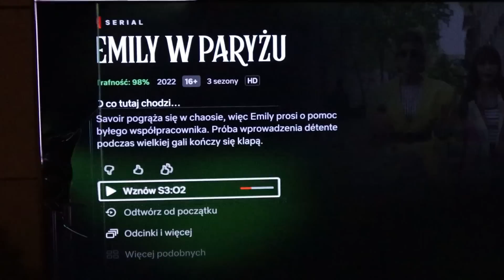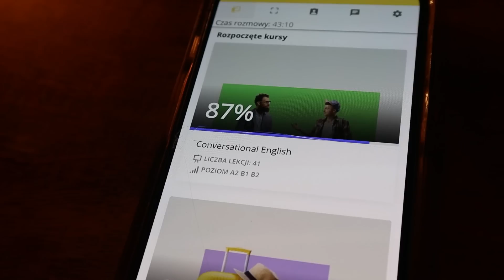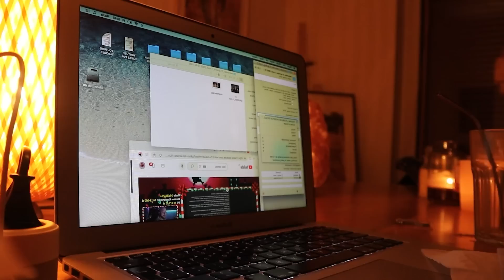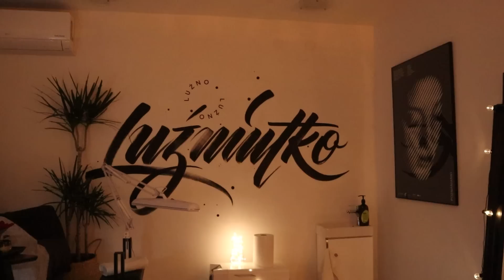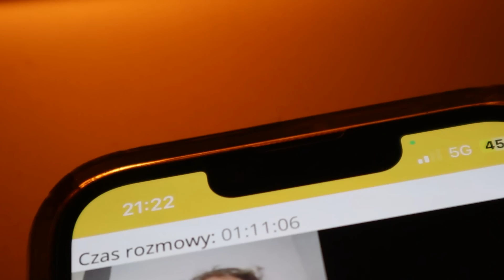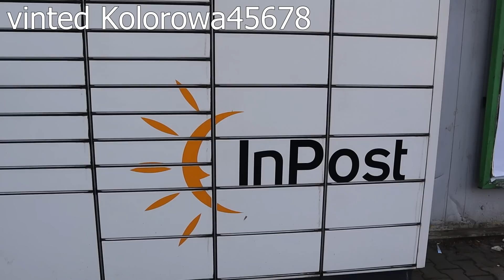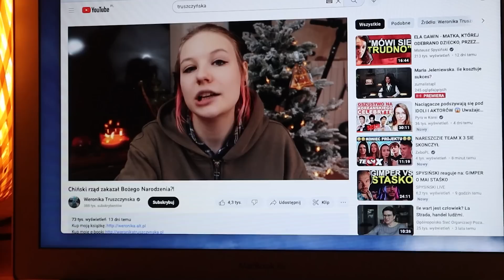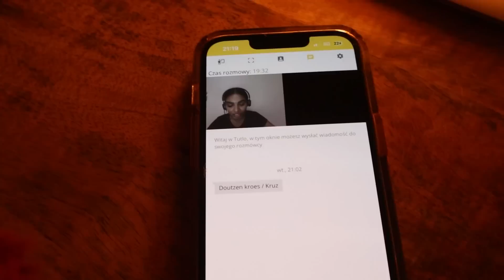PRZEKŁUŁAM PĘPEK!!!🤯BOLAŁO?!😰🩸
Zrobiłam 2 nowe tatuaże i kolczyki!😱😍
Hej!🧚🏼‍♀️
Witam Was w kolejnym weekly vlogu na moim kanale!✨
Nadal nie mogę uwierzyć, że mamy już 2023 rok!🎊
W dzisiejszym odcinku zobaczycie:
 • Co robiłam w Sylwestra?🪩🍾🎈
 • Czy mam postanowienia noworoczne?🤔
 • Moje nowe włosy!💇🏻‍♀️🧖🏻‍♀️
 • Kolejne tatuaże i nowe kolczyki!😨
 • Jak spędziłam ostatnie dni podczas mojego pobytu w domu rodzinnym?🫶🏻
I wiele wiele więcej, dlatego jeśli lubicie długie vlogi- koniecznie zostańcie do końca🤍

ZACZNIJ WSPIERAĆ MÓJ KANAŁ DROBNYMI WPŁATAMI, ABY MÓGŁ DALEJ SIĘ ROZWIJAĆ!🤍

Filmy na moim kanale pojawiają się w każdy wtorek o 17.00 i sobotę o 10.00!

MOJE WSZYSTKIE PLATFORMY✨

Montaż- Emilia Leśniak

Odpowiedz
Przekaż dalej